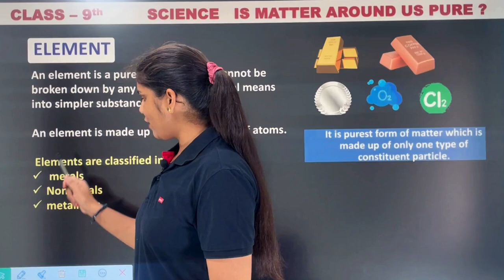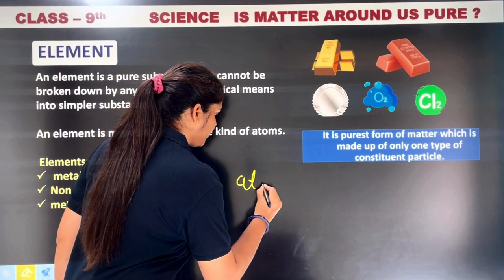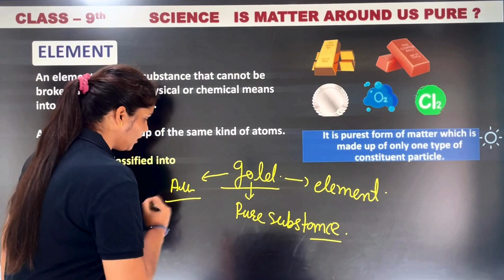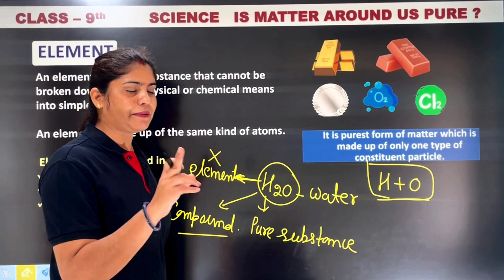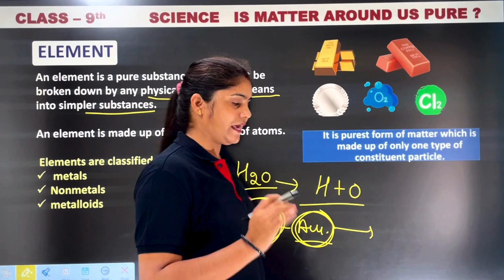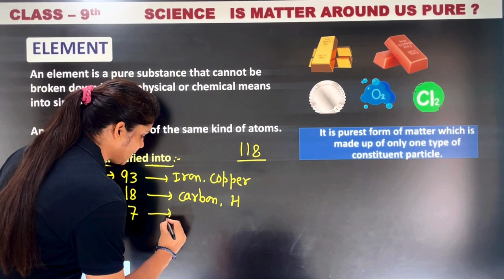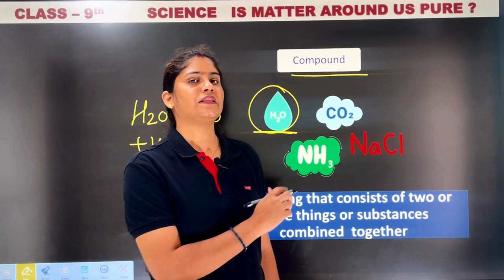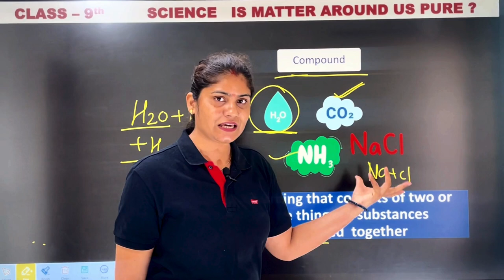elements and compounds substances | is matter around us pure? class 9 | chemistry | chapter 2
in this video :
pure substances
types of elements
types of compounds
difference between elements and compounds
elements and compounds examples
pure substances examples
matter around us
class 9 science tricks
easy way to learn elements and compounds
make chemistry fun
score well in class 9 science exam
clear explanation of elements and compounds
Demystify the building blocks of matter! This video tackles elements & compounds in Class 9 Chemistry (Chapter 2). Learn if everyday objects are truly pure substances.  Perfect for CBSE students!